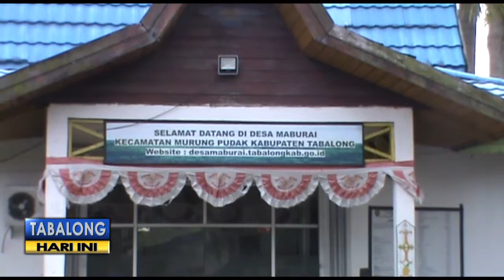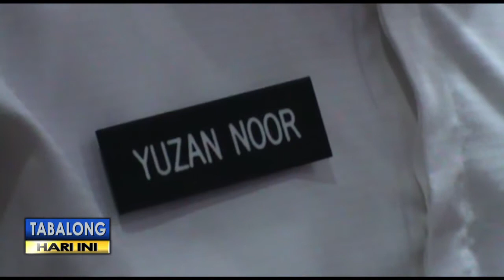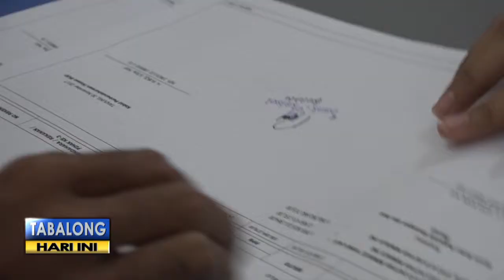Transaksi Non Tunai Tingkat Desa